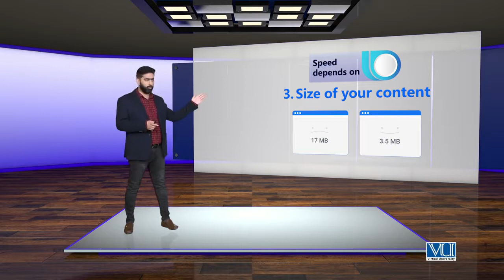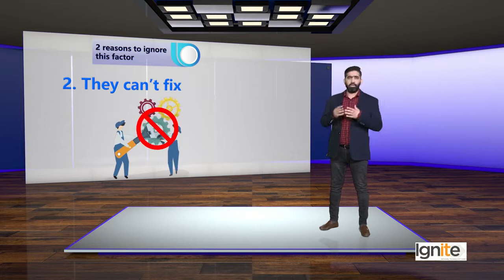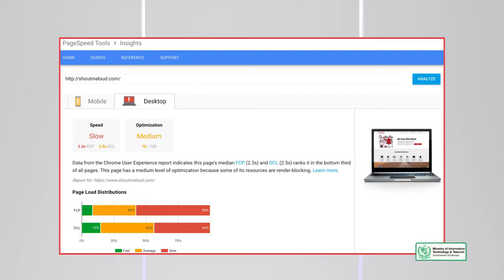SEO Course ||Optimization Advanced Page Loading Speed || Part 101 || Being Entertainer